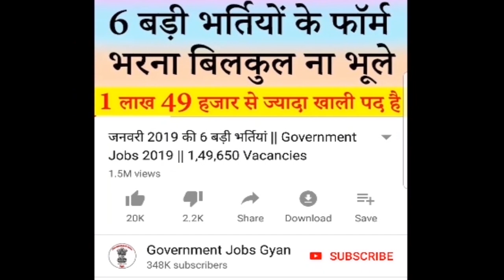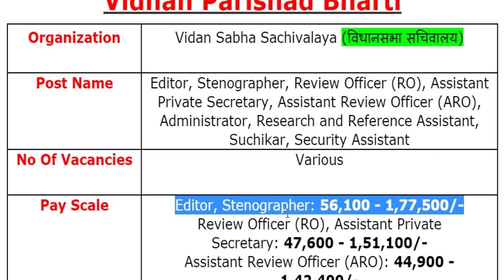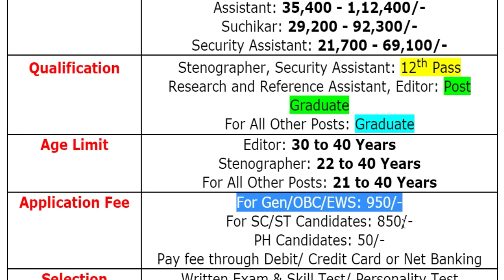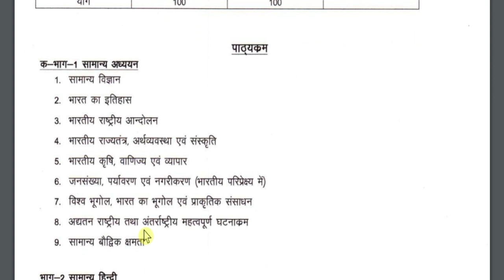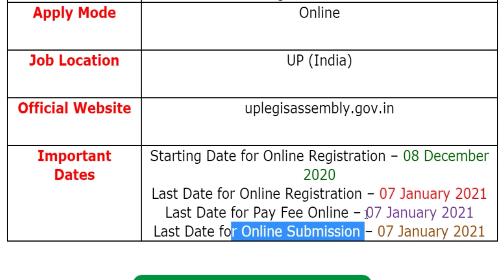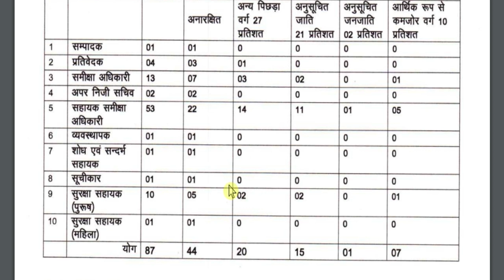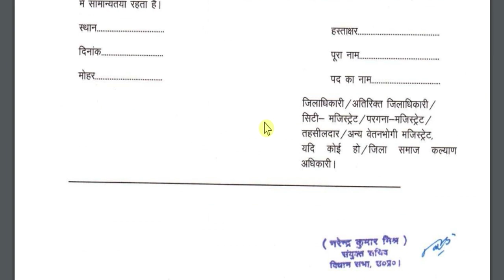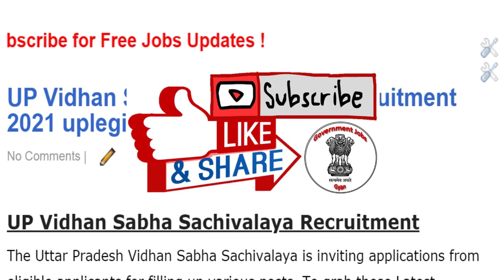UP Vidhan Sabha Sachivalaya Recruitment 2021 Apply Online & Syllabus Pdf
Vidan Sabha Sachivalaya (विधानसभा सचिवालय) OR Uttar Pradesh Vidhan Sabha Sachivalaya has been released a jobs notification for Various Vacancies for the Posts of Editor, Stenographer, Review Officer (RO), Assistant Private Secretary, Assistant Review Officer (ARO), Administrator, Research and Reference Assistant, Suchikar & Security Assistant. Candidates may fill Online Application Form for UP Vidhan Parishad Recruitment through official website of Uttar Pradesh Vidhan Sabha Sachivalaya that is uplegisassembly.gov.in before closing date i.e. 07 January 2021.
For more info regarding UP Vidhan Sabha Sachivalaya Bharti 2020 such as vacancies, eligibility, dates & other please visit given below link……...

If you have queries and suggestion related to UP Vidhan Sabha Sachivalaya Vacancy Online Application Form you can comment in the given below comment box.